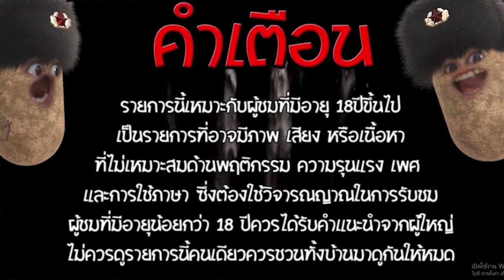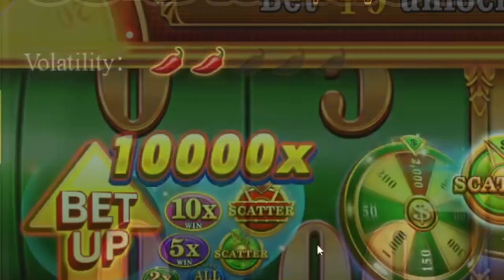Money coming แจ็คพอตอยู่ไหน วันนี้มันต้องด้ายยย!!! ค่าย JILI